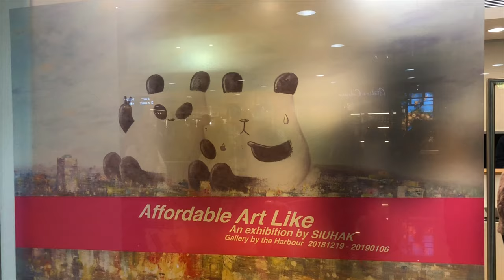【ASAP EVENT】海港城 X 小克 Affordable Art Like 二次油畫展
「海港城 • 美術館」與本地著名藝術插畫家小克合作：小克二次油畫展「Affordable Art Like」，以「何謂藝術」為主題創作出一系列聾貓「二次創作」油畫作品。現場所有油畫作品及MILK連載漫畫專欄《偽科學鑑證》內的漫畫原稿以及相關精品均可出售，喜歡小克的Fans絕對不容錯過！

「Affordable Art Like」— 小克二次油畫展
日期：2018年12月19日至2019年1月6日
時間：上午11時至晚上10時
地點：「海港城 • 美術館」